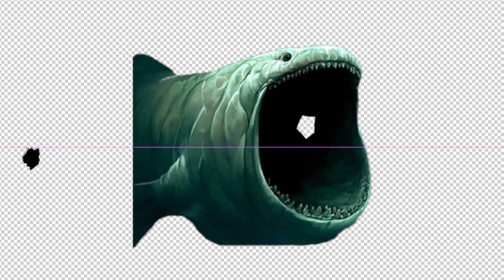[Monster Craft] Robert Lewandowski + Bloop = ??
Hello friends🦸‍♂️🦹‍♂️
Today, I prepared a really fun and amazing video.✨
FIFA World Cup Fighting!!